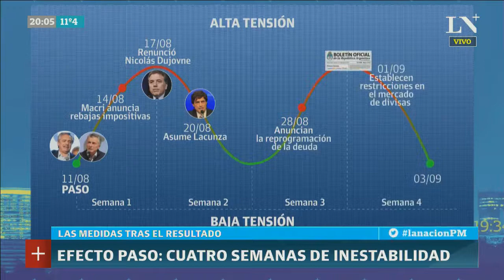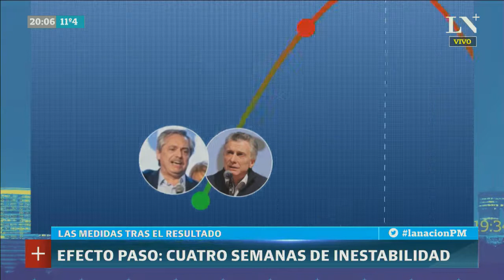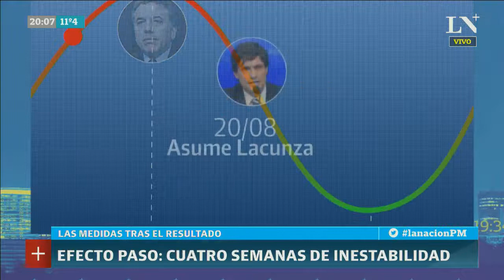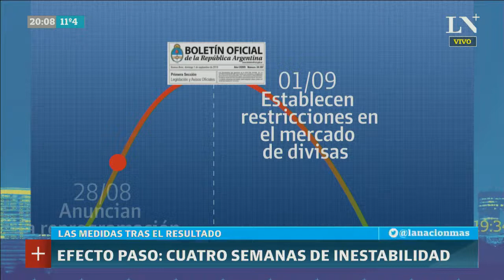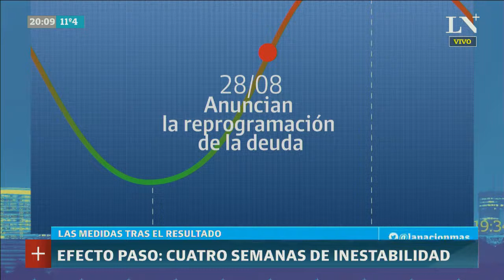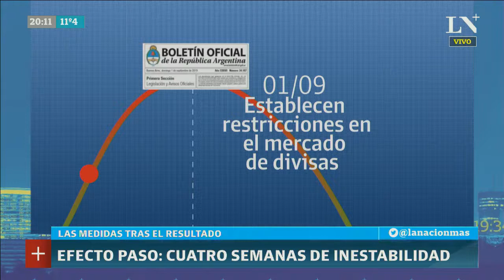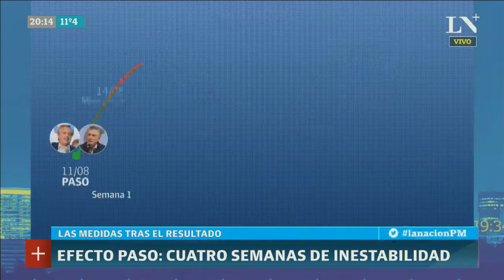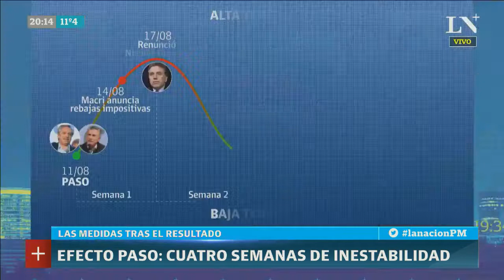Efecto PASO: cuatro semanas de inestabilidad